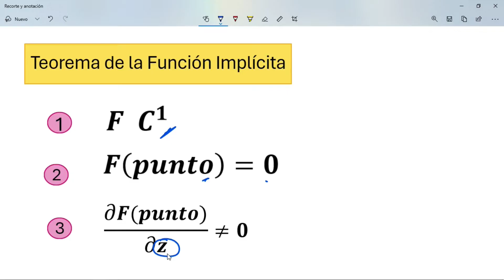📌 Teorema de la Función Implícita Varias Variables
Veremos en que consiste el teorema de la función implícita, para una función de varias variables. Aplicaremos el teorema de la función implícita en un ejercicio resuelto con 3 variables y encontraremos las derivadas parciales de la función implícita de 2 maneras: por la fórmula y aplicando regla de la cadena. Haremos un ejercicio resuelto dentro del estudio de funciones de varias variables..

No dudes en dejarnos tus comentarios!

Muchas gracias por visitar mi canal!

00:00 Intro
00:33 Condiciones del Teorema de la función implícita
00:57 Ejercicio resuelto de aplicación del Teorema de la Función implícita
03:02 Derivadas parciales implícitas por la fórmula
07:57 Derivadas parciales implícites aplicando regla de la cadena